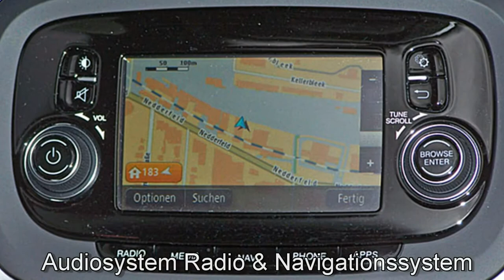Alfa Romeo Hamburg